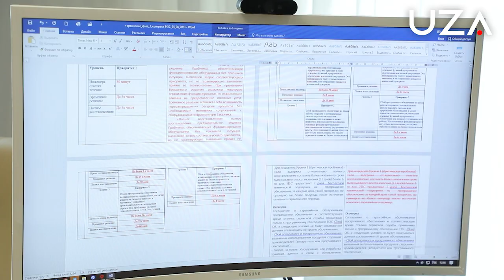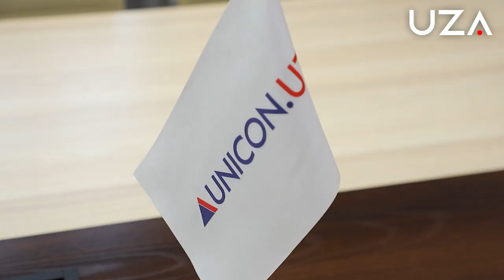Ўзбекистонда кучли зилзилалар ҳақида эрта огоҳлантириш миллий тизими ишга туширилади